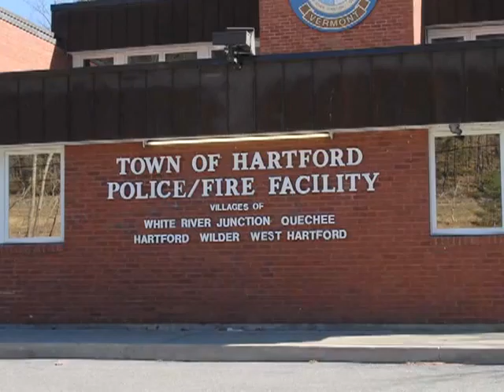January 9th, 2013 YCN Newscast